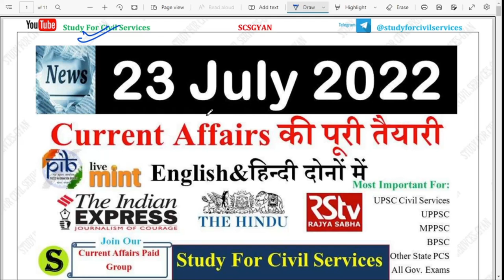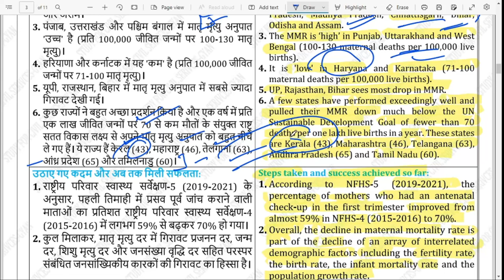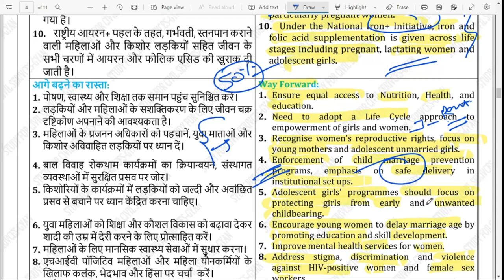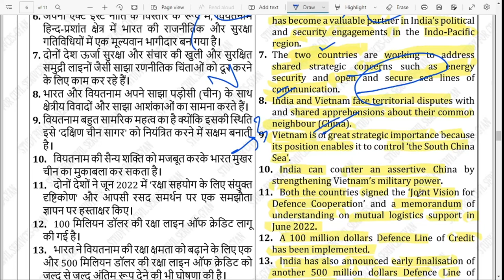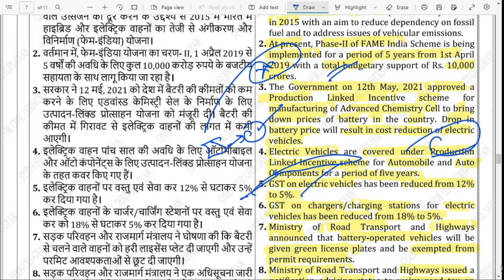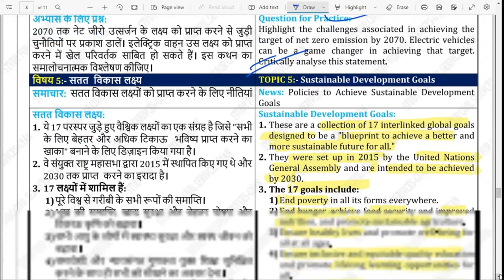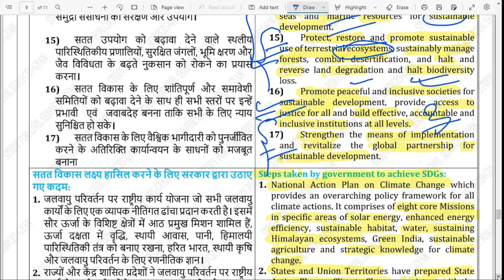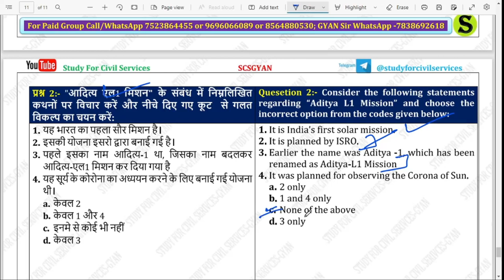23 July 2022 Daily Current Affairs latest news UPSC uppsc 2023 uppcs bpsc state pcs special scs gyan